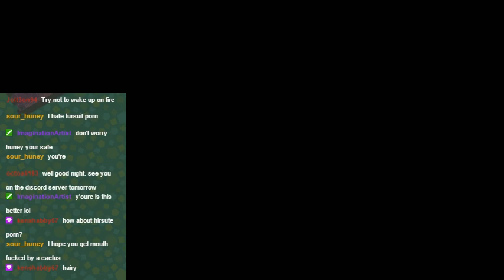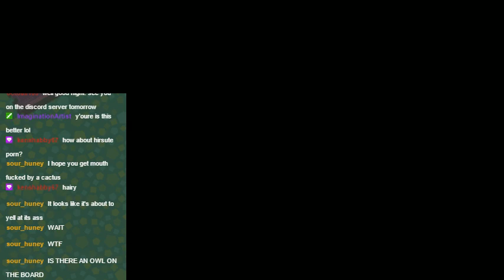Animal Crossing New Leaf Week 11 - K.K. Ragtime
An old timey tune for the youngsters!